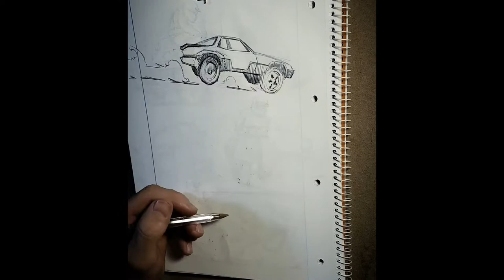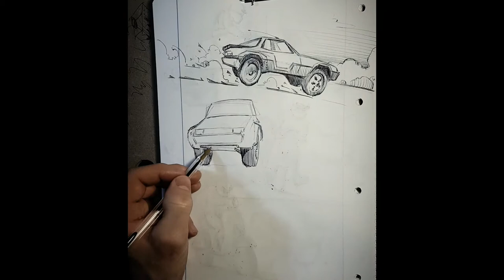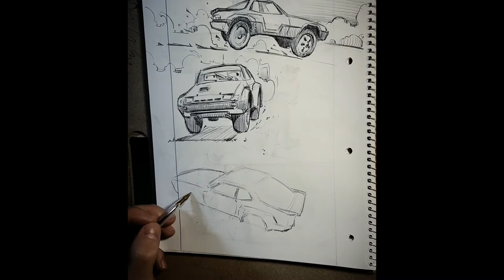Drawing cars #64 (Porsche Carrera 924 GTS, Rally Safari 1981)